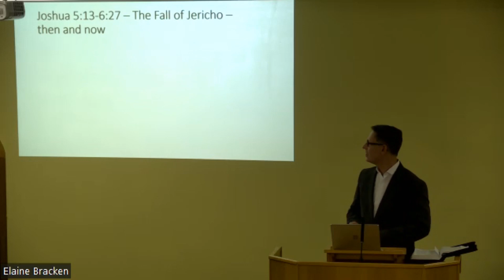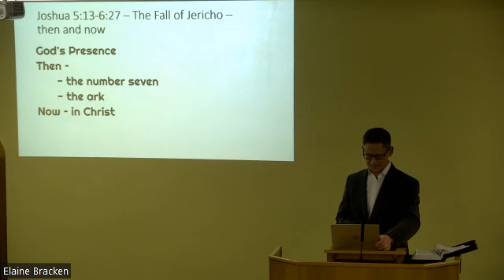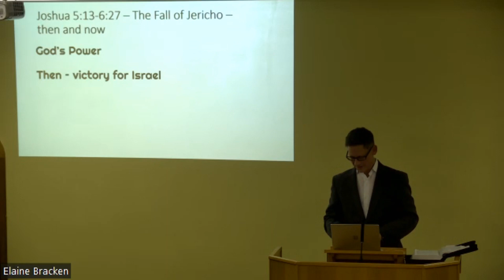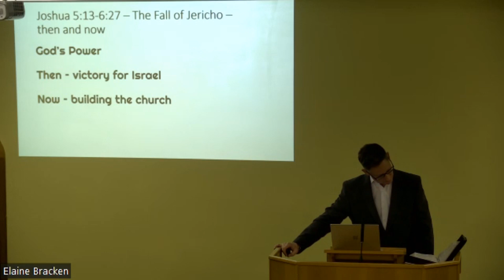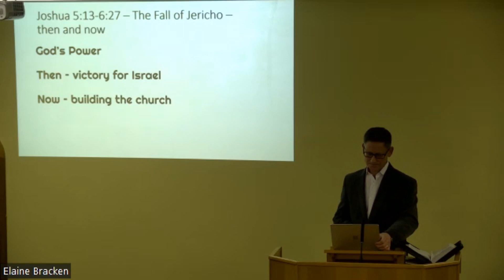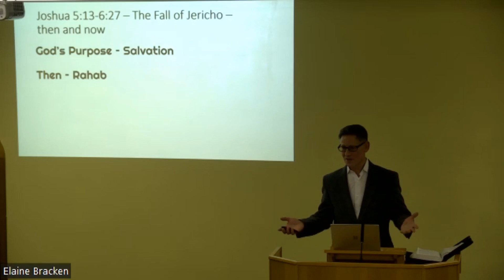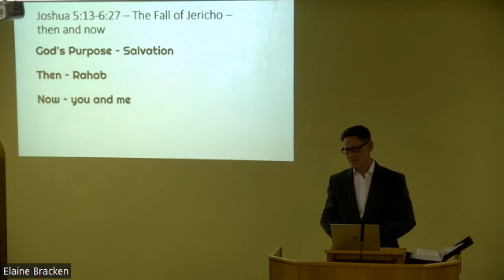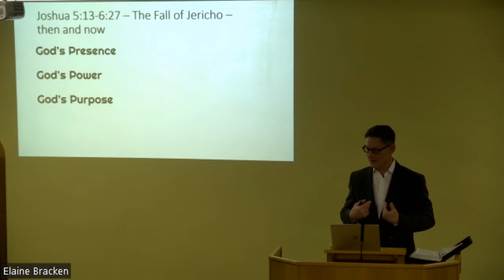The fall of Jericho - then and now. Joshua 5:13 - 6:27 7.1.24 pm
Stuart Cross takes us through the battle for Jericho and Joshua's meeting with the 'Commander of the Lord's armies'. What was God's ultimate purpose in defeating Jericho?